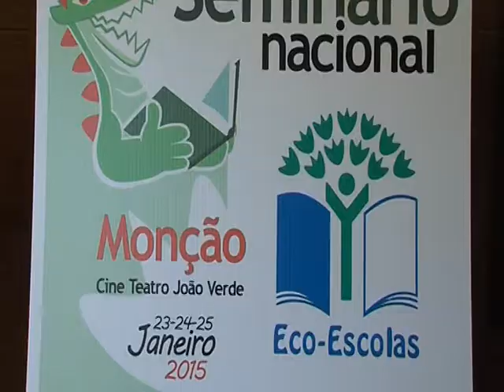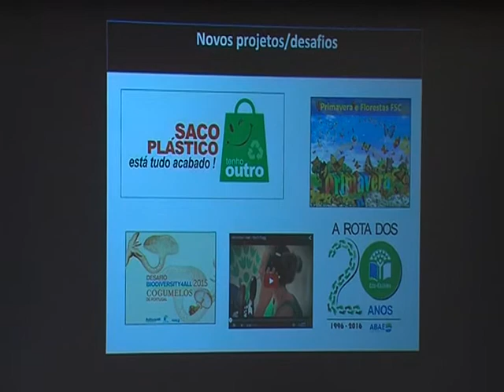Seminário Nacional Eco-Escolas 2015 | Monção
Janeiro de 2015 | Monção
Vídeo da DGEstE (Norte) sobre o Seminário que reúne anualmente professores e técnicos de municípios ligados ao Programa Eco-Escolas e ainda vários parceiros e outros profissionais ligados à educação ambiental para a sustentabilidade